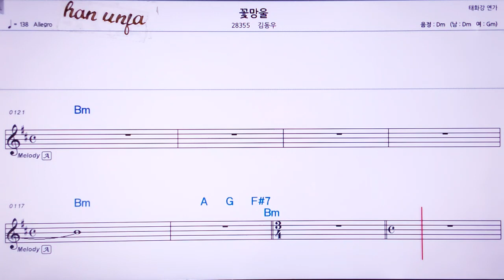💖꽃망울/ 김동우 👍MR,유투브 노래방, 가라오케, 악보, 코드, 가사 ,Karaoke,반주